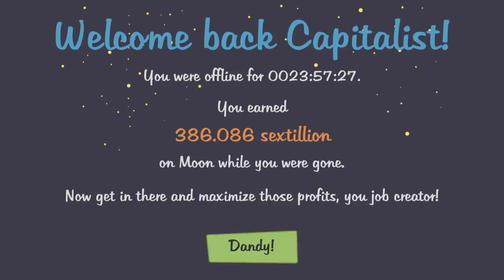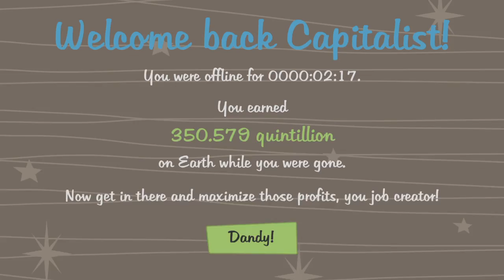AdVenture Capitalist_20170216215921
AdVenture Capitalist